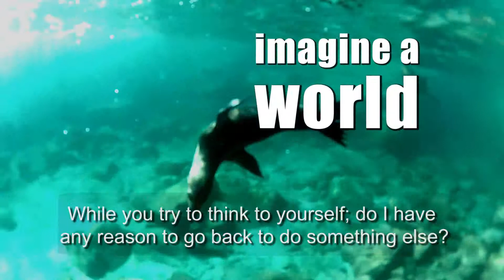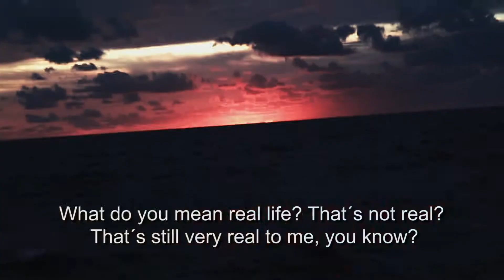Karaka The Seed Of Change